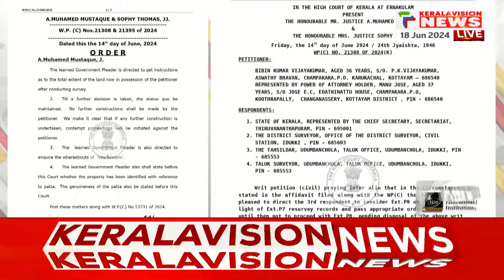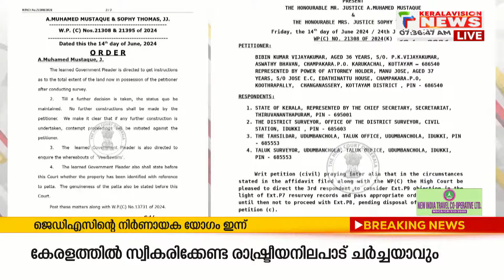സര്‍ക്കാര്‍ ഭൂമി കയ്യേറി കാരവാന്‍ പാര്‍ക്ക് നിര്‍മാണത്തില്‍ ഹൈക്കോടതിയെ സമീച്ച ഉടമയ്ക്ക് തിരിച്ചടി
ഇടുക്കി മാന്‍കുത്തിമേട്ടിലെ സര്‍ക്കാര്‍ ഭൂമി കയ്യേറിയുള്ള കാരവാന്‍ പാര്‍ക്ക് നിര്‍മാണത്തില്‍ ഹൈക്കോടതിയെ സമീച്ച ഉടമയ്ക്ക് തിരിച്ചടി. നിര്‍മാണം തുടരാന്‍ പാടില്ലെന്നും തുടര്‍ന്നാല്‍ കോടതി അലക്ഷ്യ നടപടിയെന്നും ഹൈക്കോടതി. ഭൂമി അളക്കാനും പട്ടയത്തെക്കുറിച്ച് പഠിച്ച് കോടതിയെ അറിയിക്കാനും ഗവ. പ്ലീഡര്‍ക്ക് നിര്‍ദ്ദേശം

About COA